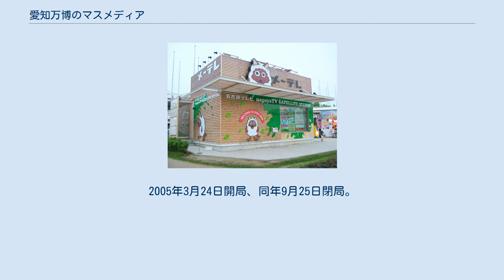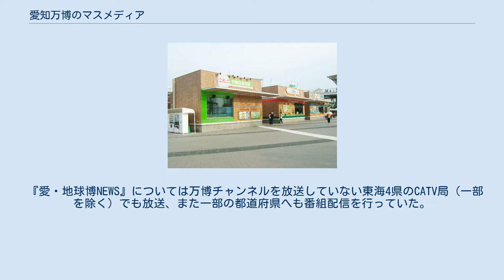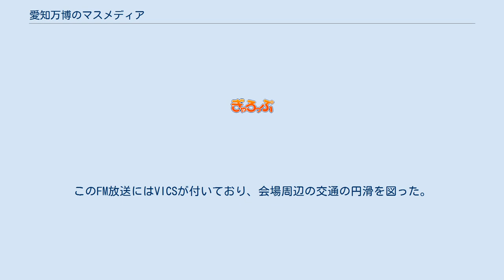愛知万博のマスメディア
愛知万博のマスメディアとは、2005年日本国際博覧会に関する情報を会場の内外において発信したマスメディアのことである。
 ※放送期間はいずれも万博開催期間中、もしくはその前後。
 アニメ キャラクター スタッフ 万博チャンネルは日本ケーブルテレビ連盟東海支部が開催期間限定で開設したチャンネルで東海4県（愛知県・岐阜県・三重県・静岡県）の一部のCATV局で放送された。
『愛・地球博NEWS』以外にも会場周辺の交通情報や各CATV局が制作した万博関連の番組の放送、データ放送も行っていた。
2005年3月24日開局、同年9月25日閉局。
 『愛・地球博NEWS』については万博チャンネルを放送していない東海4県のCATV局（一部を除く）でも放送、また一部の都道府県へも番組配信を行っていた。
 FM LOVEARTHのスタジオ 愛知県名古屋市中区にある2つの放送局、CBCラジオとZIP-FMの共同運営により、2005年2月25日から同年9月25日の213日間、2005年日本国際博覧会イベントFM放送 「FM LOVEARTH」（エフエム・ラヴァース）として、期間限定でFMラジオ放送を行った。
詳細は、「FM LOVEARTH」の項を参照。
 愛・地球博の藤岡駐車場の利用者向けにイベント情報や道路情報などを提供する目的で6月27日より9月25日までの期間限定で放送していたFMラジオ放送である。
このFM放送にはVICSが付いており、会場周辺の交通の円滑を図った。
 放送局概要 モリゾーキッコロシリーズ その他